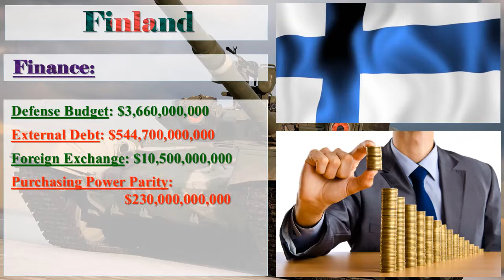Finland Military Power 2017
Finland Military Strength Ranking 2017

Image Credit: Google
Information Credit: globalfirepower